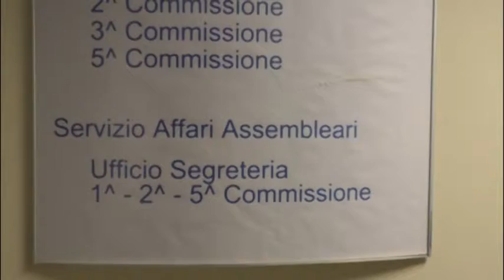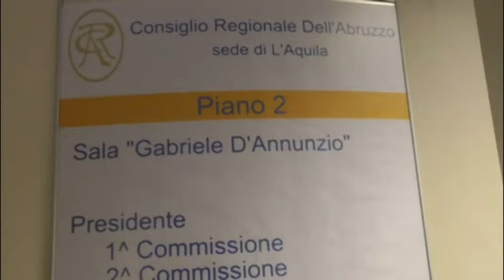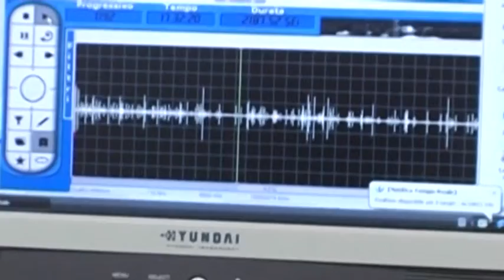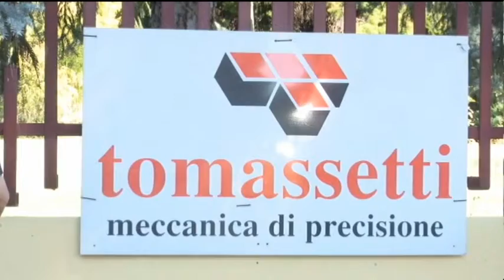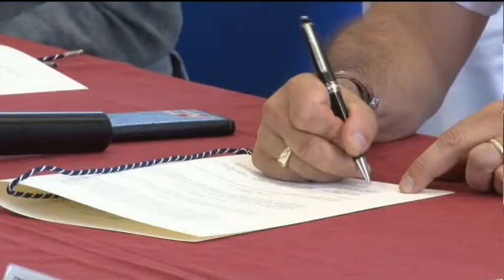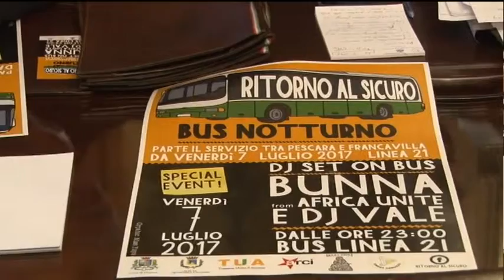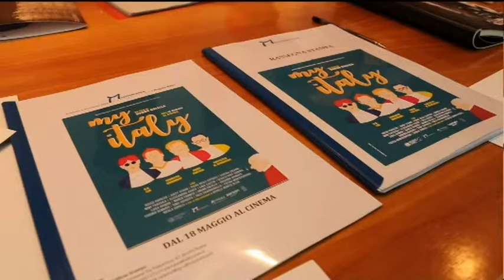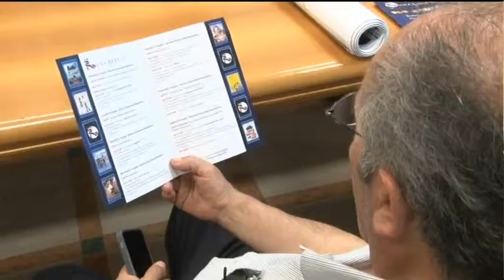TgSei edizione della notte martedì 4 luglio 2017